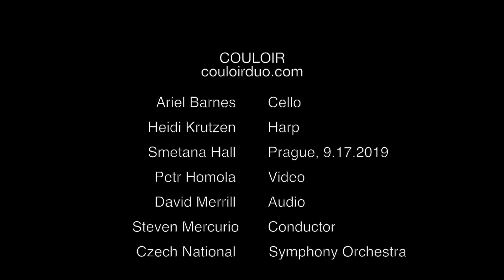Kelly-Marie Murphy Double Concerto for Cello and Harp ~ Prague, 2019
COULOIR performs Kelly-Marie Murphy's double concerto for cello and harp "En el Escuro es Todo Uno" (In the Darkness all Is One) with the Czech National Symphony Orchestra in Smetana Hall, Prague, September 2019. This excerpt is the 3rd movement, Cadenza "Yigdal".

Ariel Barnes, Cello
Heidi Krutzen, Harp